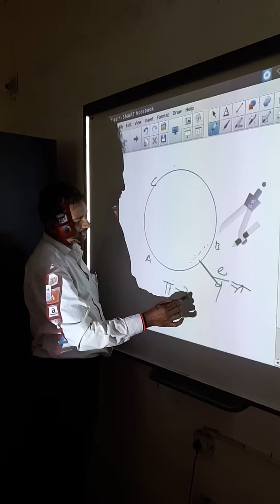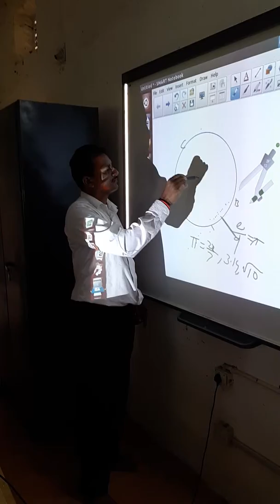use of ICT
Jagannath high school Jhiliminda